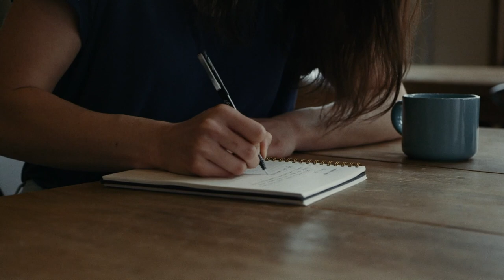Every Woman's Story - Interviu Cristina Mogoașe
Vă invităm să descoperiți o poveste de viață a unei tinere care și-a încredințat viitorul în mâinile celui mai apropiat confident al e i- Dumnezeu.